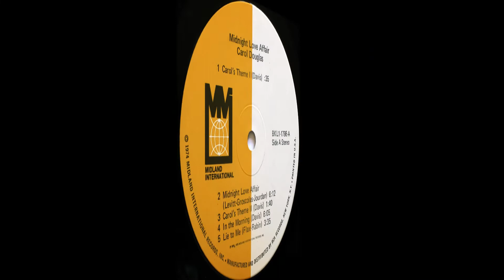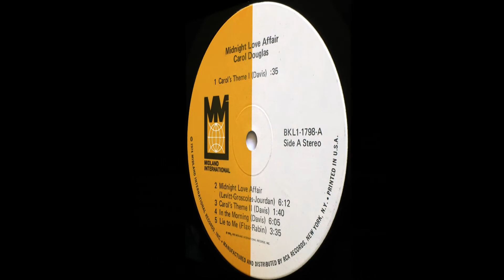Carol Douglas - Midnight Love Affair (1976) [HQ]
*** Carol Douglas nasceu em 07/04/1948 no Brooklyn, Nova York.
É uma das precursoras da ERA DISCO.

♫♫♫ Midnight Love Affair ♫♫♫

Will you still be here with me
Or you gonna leave with the moonlight
Morning comes I'll need you most
To hold you more than close through the night

Midnight love affair
How can I make you to stay
Midnight love affair
Please don't run away

I really should be going
Tonight we'll share a sweet thing
You better get my loving while you can
Don't let me wake up lonely
I need you arms to hold me
Without you I'd be only half a man

Feels so good it can't be wrong
To love you all night long
Please stay here with me
I ain't gonna fall asleep
I'll do anything to keep you near to me

It's been a lovely evening
But soon I must be leaving
I've heard those tender words I loved before
We'll spent the night together
We'll make love last forever
I only want to love you more and more

Midnight love affair
I need you around